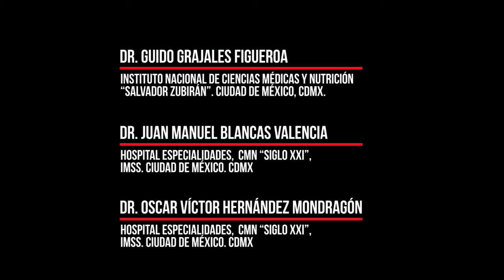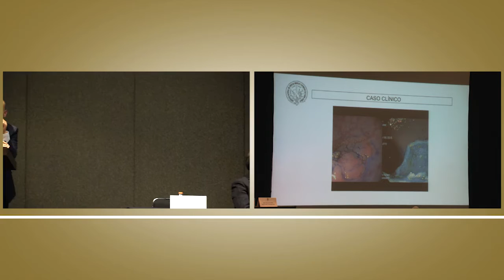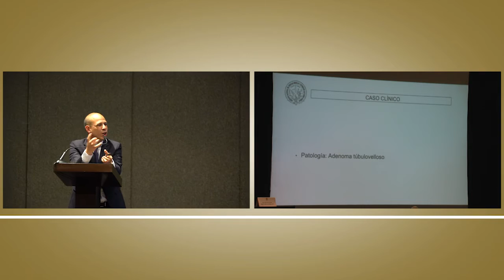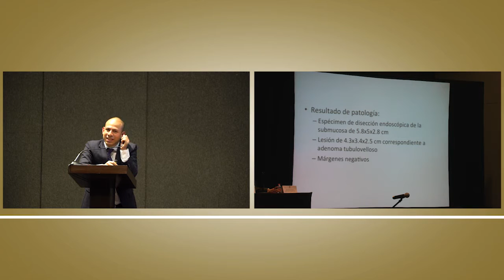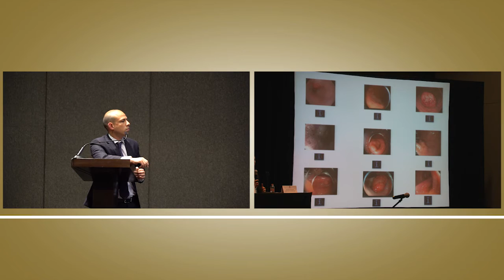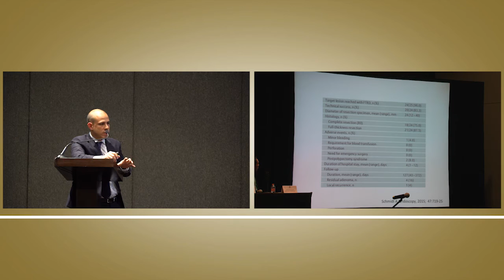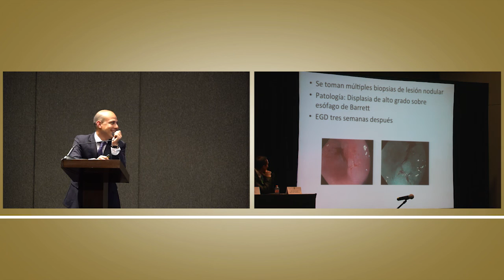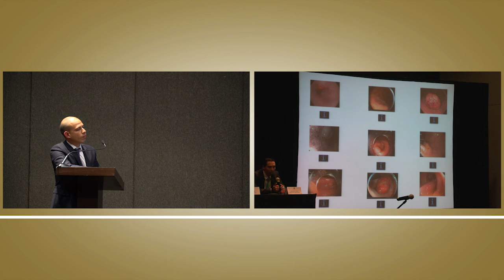Técnicas endoscópicas en lesiones premalignas (ablación, REM, DEM)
*Coordinador: Dr. Guido Grajales Figueroa

*Participantes:

- Dr. Juan Manuel Blancas Valencia
- Dr. Oscar Víctor Hernández Mondragón